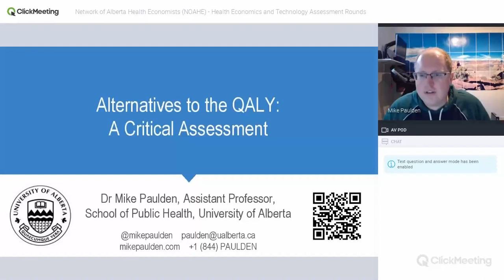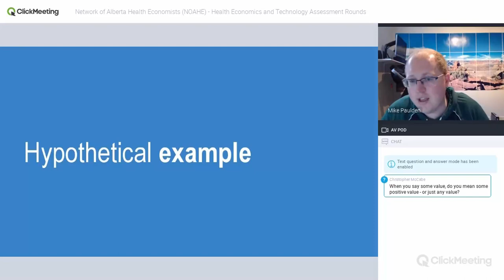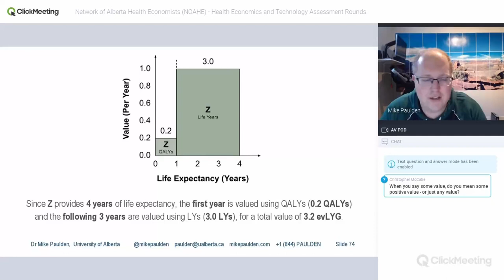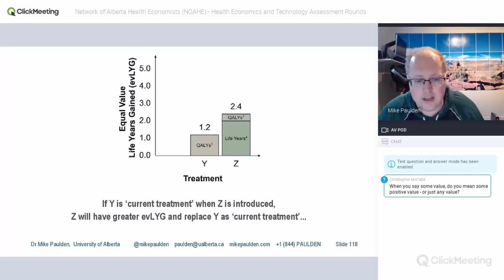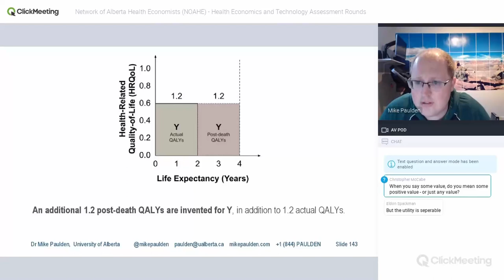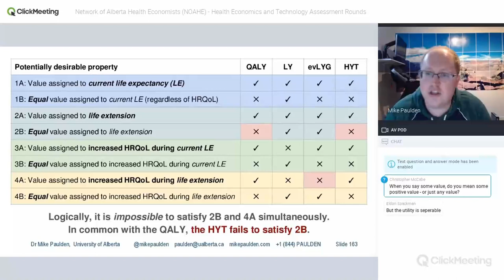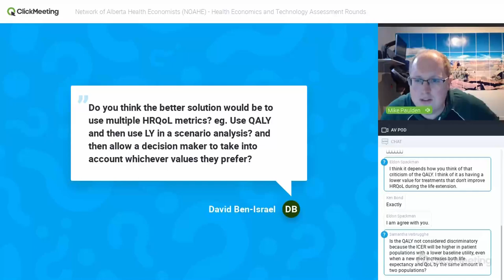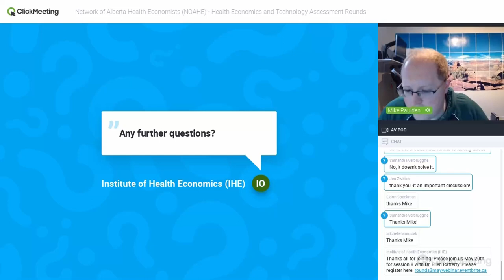Alternatives to the QALY: A critical assessment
NOAHE Rounds - hosted 13 May 2020 with Dr. Mike Paulden, Assistant Professor at the School of Public Health, University of Alberta